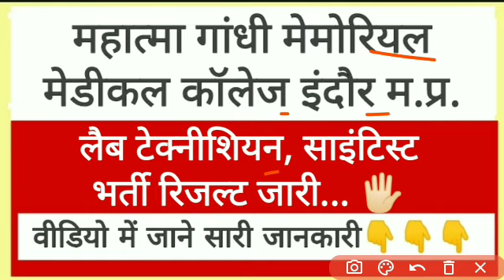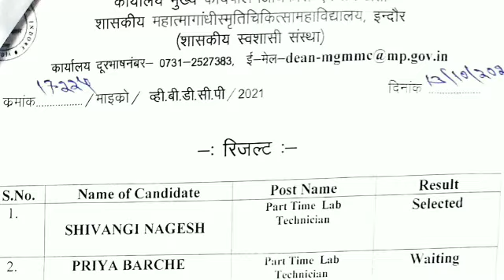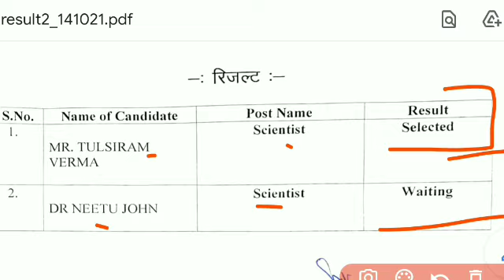MGM paramedical vacency result, gmc paramedical result 2021, Lab technician vacency 2021